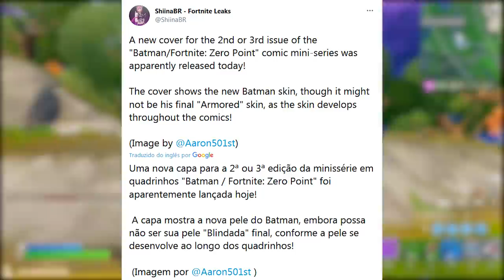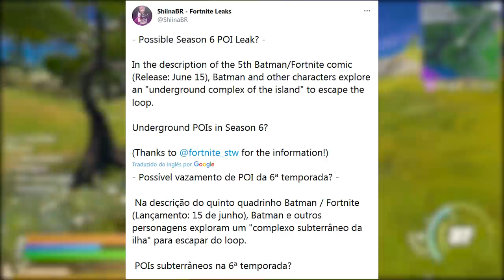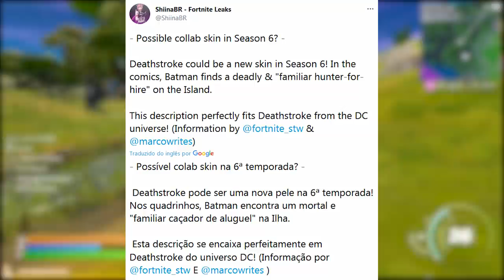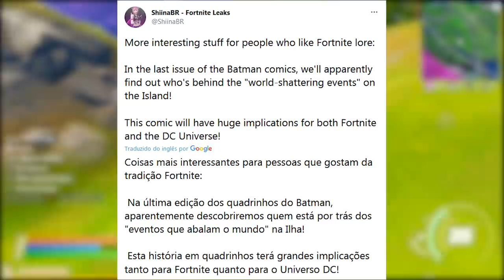FORTNITE - 2 SKINS PASSE DE BATALHA 6, SEGREDOS REVELADOS e TEMPORADA 6 DC?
Fala gurizada, nesse vídeo comento novidades da Temporada 6 Capítulo 2 do Fortnite Battle Royale, possíveis skins do passe de batalha 6, segredos do loop, ponto zero e mais DC! Espero que gostem :)